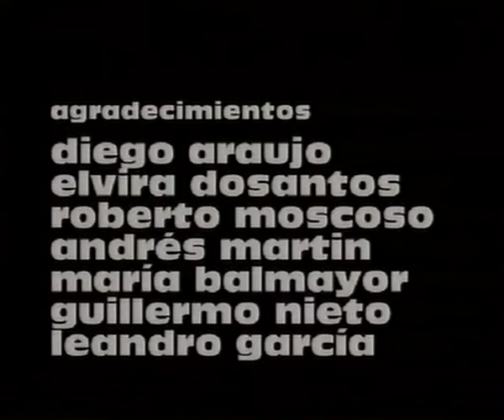2 en 1 Auto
Cortometraje. Una pareja en un auto, a partir de un cigarrillo, comienza una discusión tan ridícula como interesante. La incomunicación y la falta de sintonía, atributos que se explotan en el amor (o la carencia de él).

DIRECCIÓN Juan Villegas
CON Leonardo Murúa y Camila Toker